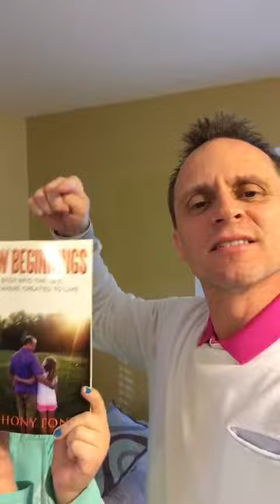New Beginnings Book Launch March 15th 2017 Video 1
New Beginnings Book launched today. Through the book, you will walk through a personal journey that will reveal how to create happiness that lasts, build a resilient mind allowing you to respond positively no matter what storms come your way, learn how to find the courage to embrace vulnerability giving you the courage to show up and be YOU, the you that you're destined to be, and and finally, learn how to walk through grief and healing.